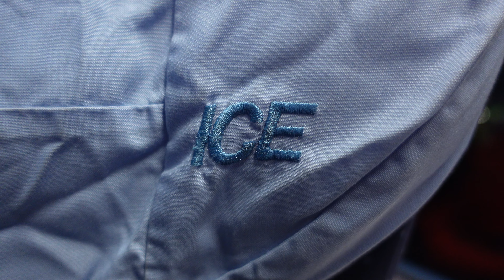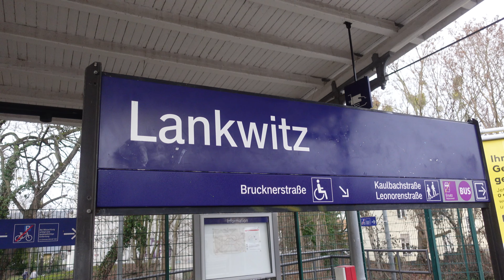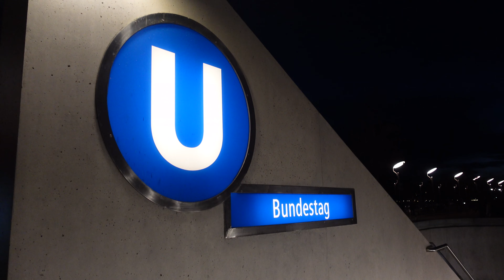Así Quedó BERLIN Después De Recibir El 2023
Desde las 16:00 empezaron los fuegos artificiales en Berlín, capital de Alemania. A las 00:00, el descontrol. ¿Cómo quedó la calle de Berlín después de recibir el Año Nuevo?

Y usá el código "mati30" para tener U$D30 de DESCUENTO en TODOS los cursos!

Algunos links son de afiliación. Yo recibo una comisión por transacciones hechas a través de dichos links.